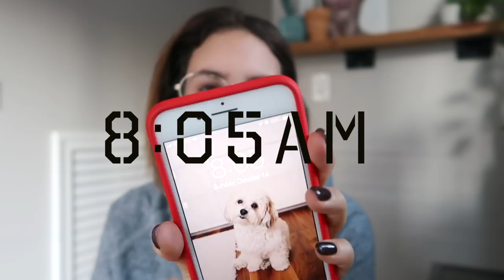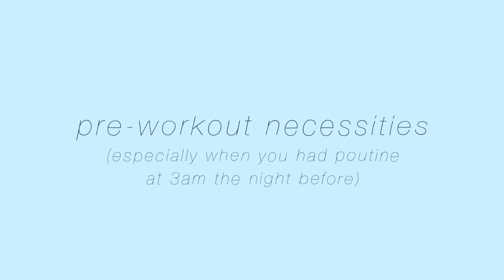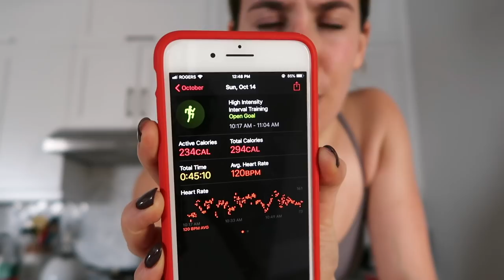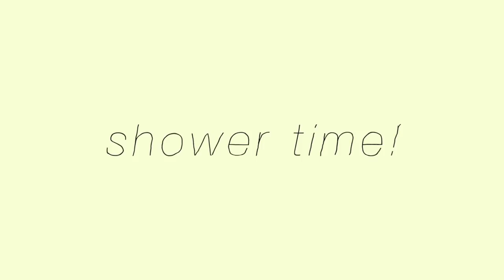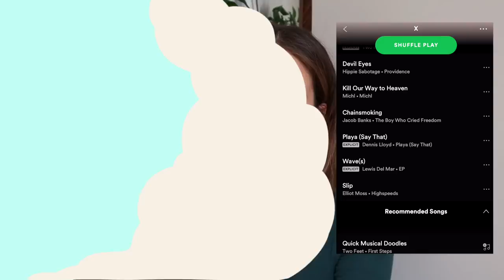My Fall MORNING ROUTINE! 💪| Jamie Paige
Today, I'm showing you my current everyday healthy morning routine!

Basd creme brulee body wash
revlon blow dryer

FAQ:
- My camera: Sony A7sii
- My lens: Sony 24-70 e-mount
- Editing software: Finalcut Pro X